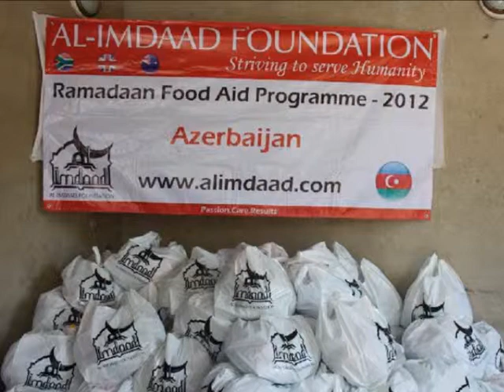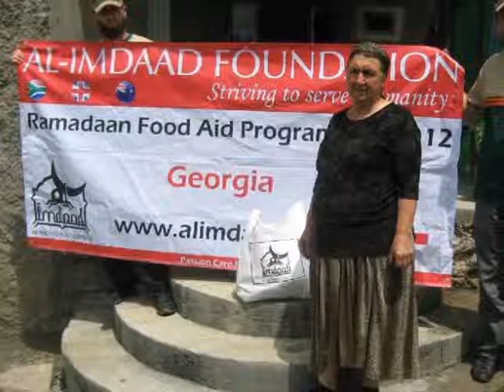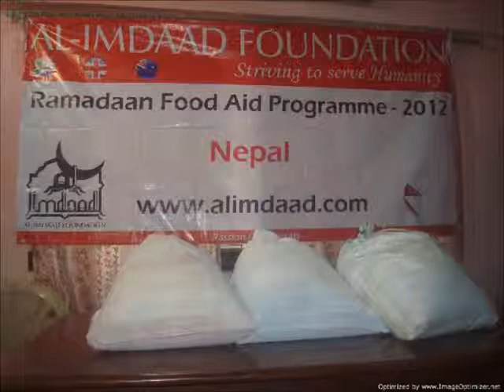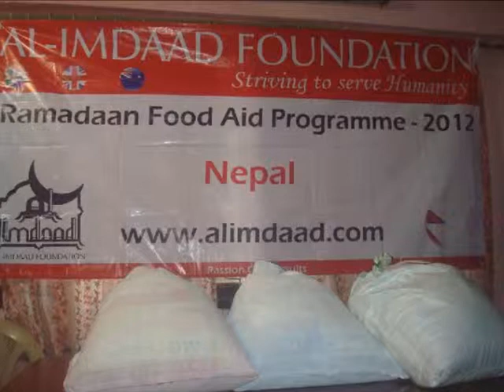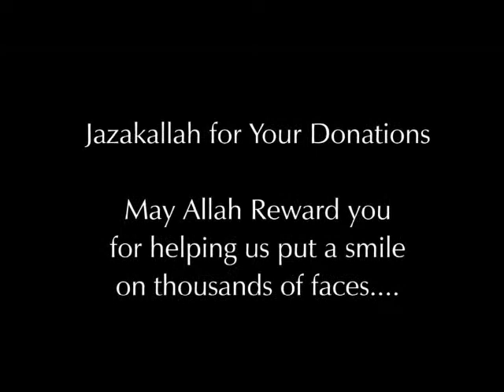Muhammad Adeel ul Rahman - Qiraat Masjid e Saliheen